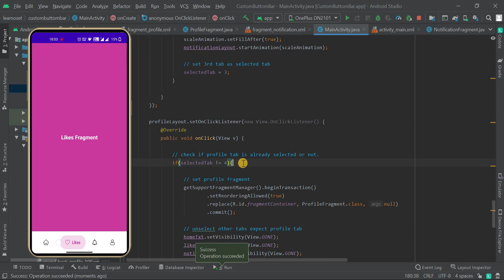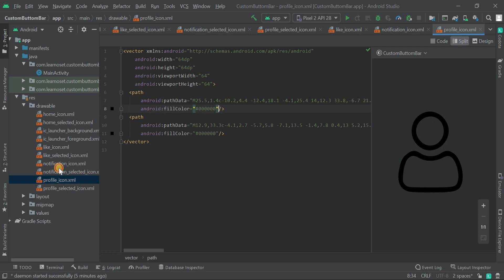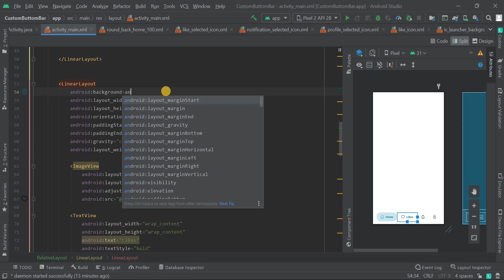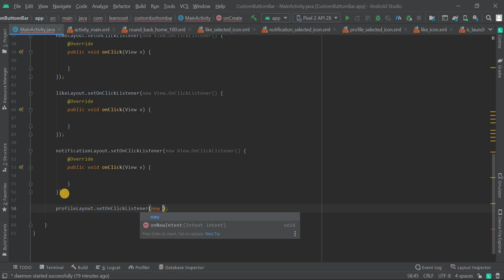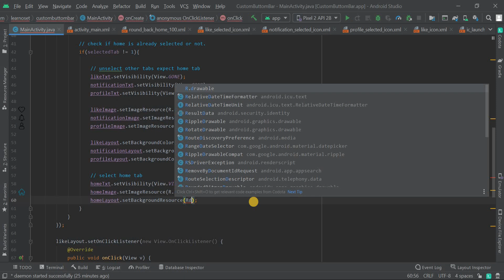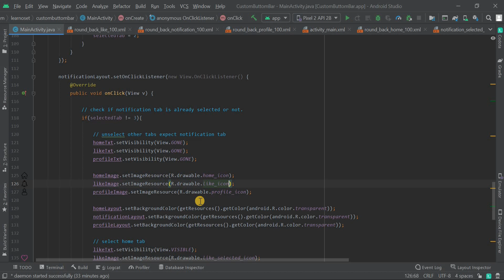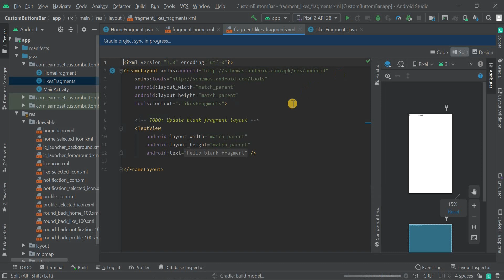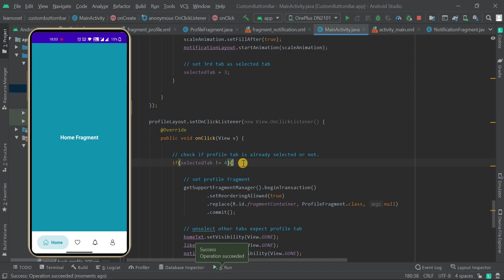How to create Material Custom Bottom Bar with Fragments and Animation | Android Studio Tutorial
Hello Everyone,
In this video, we are going to learn how to create Material Custom Bottom Bar with Fragments and Animation Effect in Android Studio

You can download this project from Learnoset Android App with complete documentation.

If you have any questions and queries then you can ask at our Instagram account